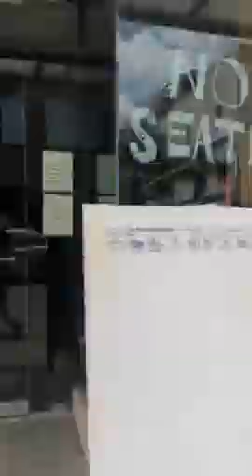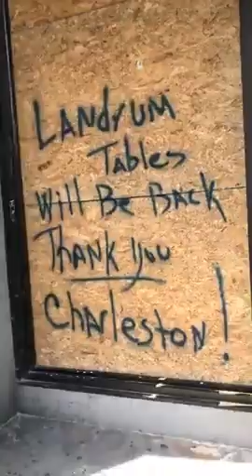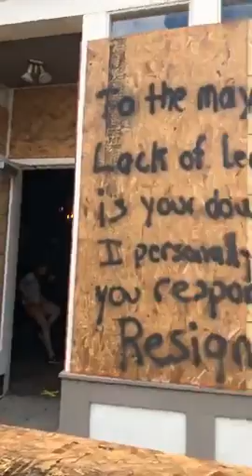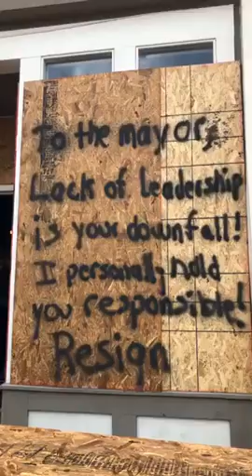AFTERMATH OF LOOTING IN CHARLESTON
A closer look at the cleanup efforts on May 31, 2020 after looting in Charleston the night before. Business owners are leaving messages to the citizens and city leaders.